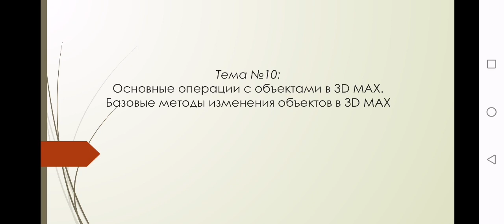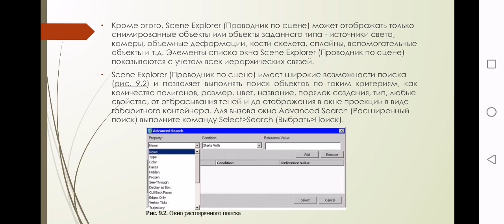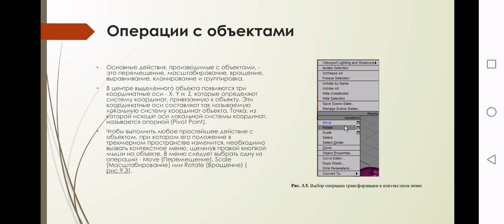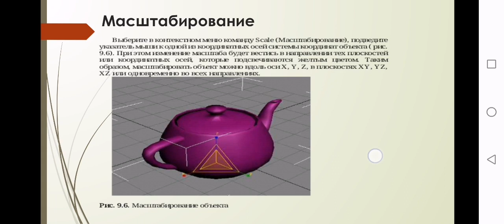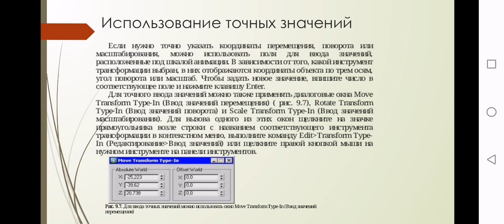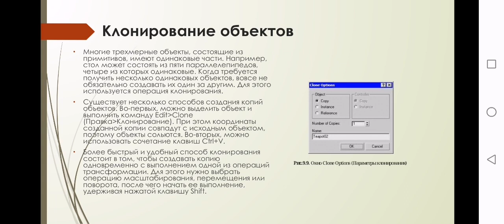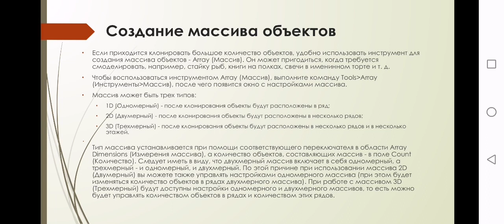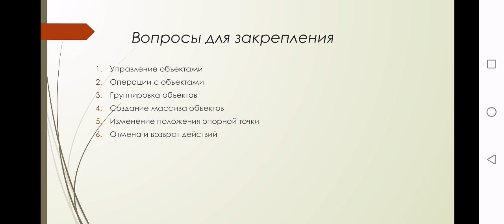Основные операции с объектами в 3D MAX. Базовые методы изменения объектов в 3D MAX.